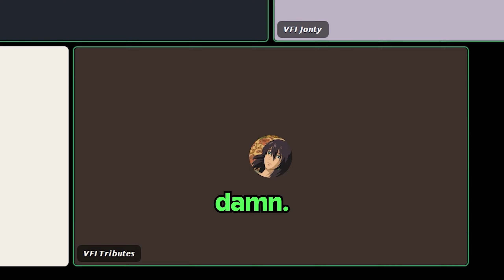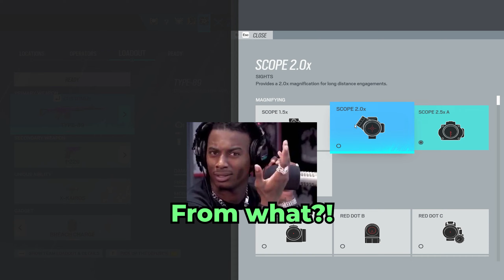Getting RAMMED On Rainbow Six Siege…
Follow The Idiots On Twitter!
★ Jonty: doesn't have twitter...